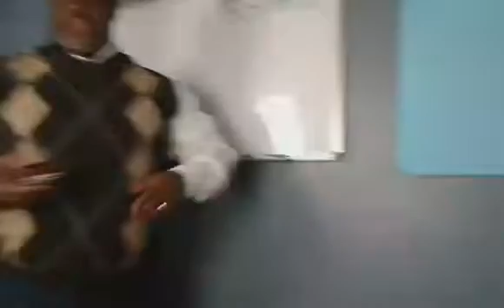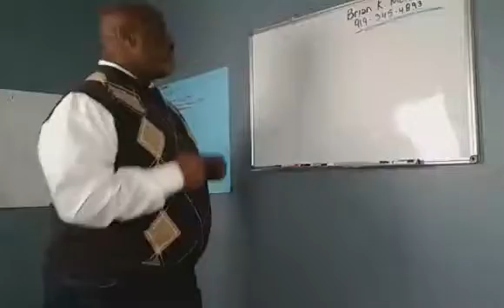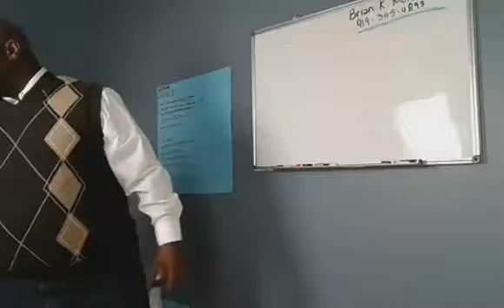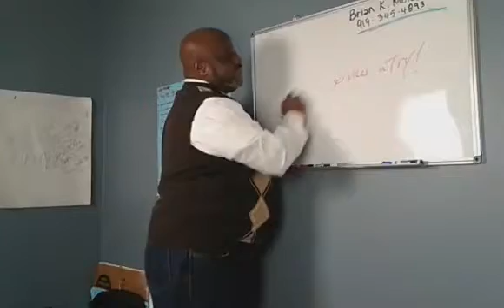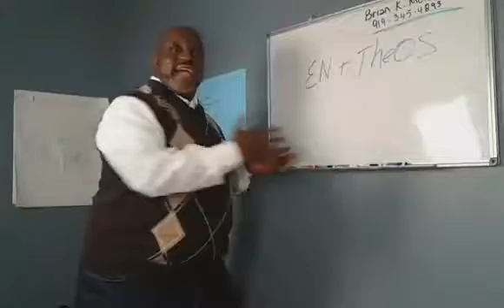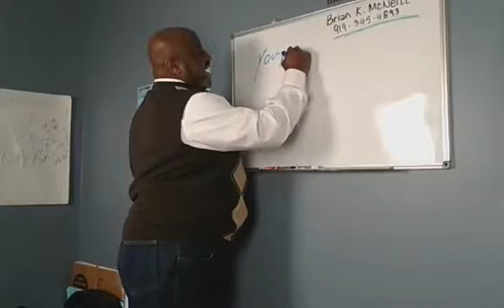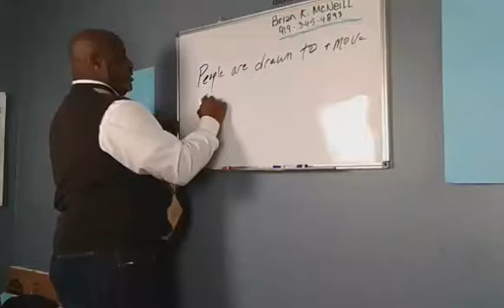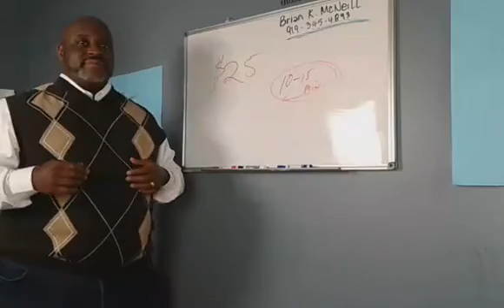How to raise yourself from failure to success in selling, Brian K McNeill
In this video i take a few points from the classic book originally written in 1947 "How I raised myself from failure to success in selling" by Frank Bettger.  I deeply infuse my experience as a Sales Coach to help you become much more successful in Selling You and Your Services.